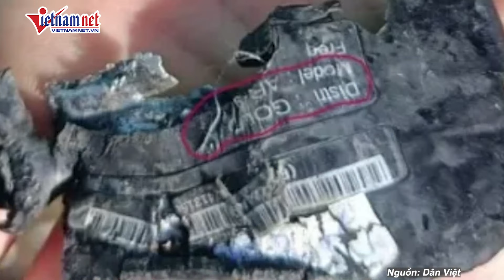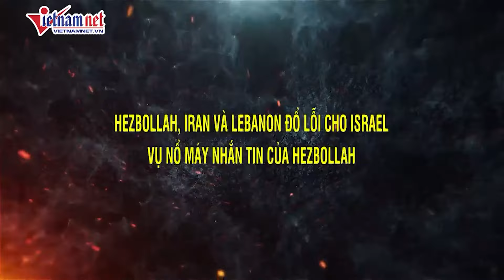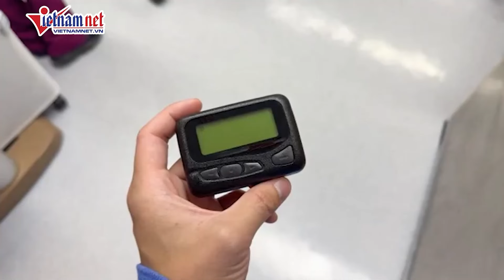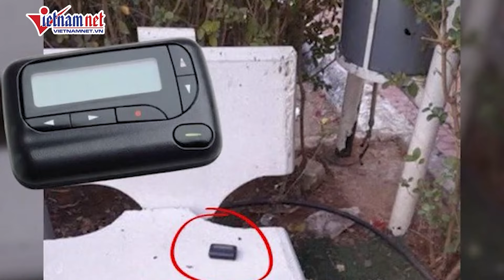Mỹ vén màn sự thật vụ nổ máy nhắn tin của Hezbollah khiến hàng nghìn người thương vong | VietNamNet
Ba quan chức Mỹ cho biết, Israel đã quyết định cho nổ tung các máy nhắn tin mà thành viên Hezbollah sử dụng ở Lebanon và Syria sớm hơn kế hoạch vì lo ngại hoạt động bí mật của họ có thể bị nhóm này phát hiện.